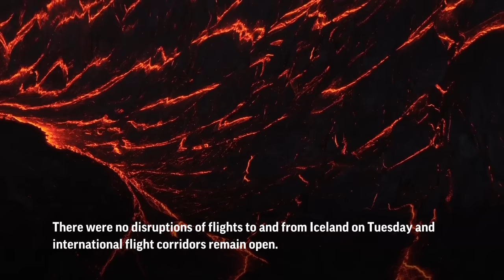Drone footage of Iceland volcano eruption shows spectacular lava flow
A volcano erupts in southwestern Iceland and spews magma in a spectacular show of Earth's power